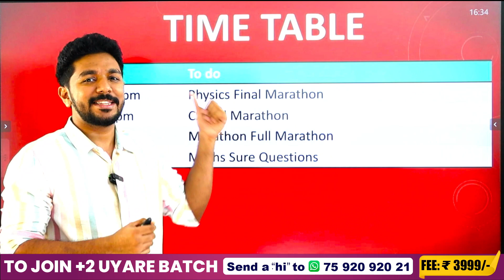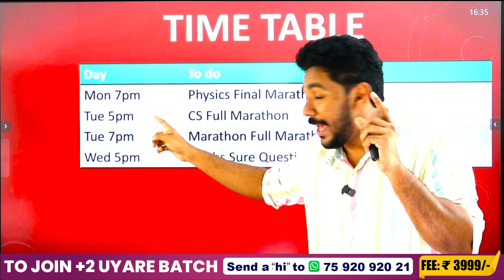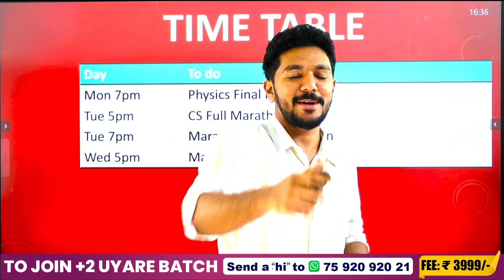Plus Two Physics | ഈ Video കാണാതെ exam ന് പോകരുത് !!! | Exam Winner Plus Two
💥 To join Exam Winner Plus Two Uyare Batch 2023-24💥 , 📱WhatsApp to Hi to 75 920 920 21